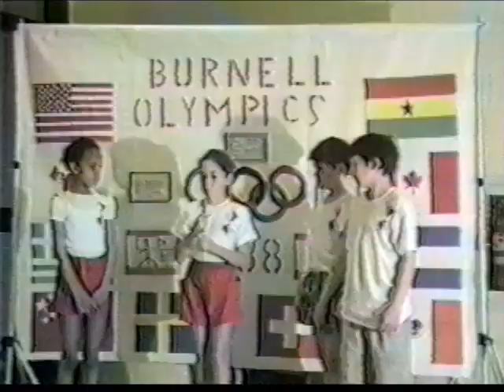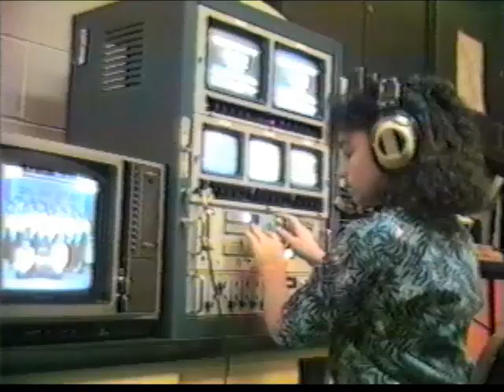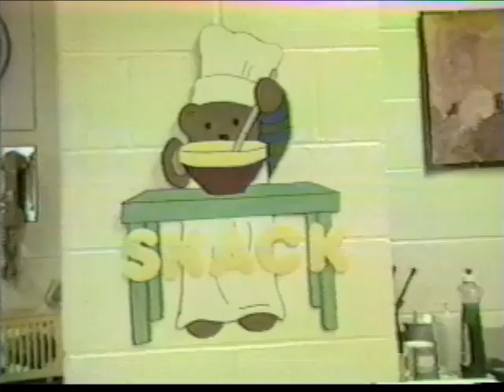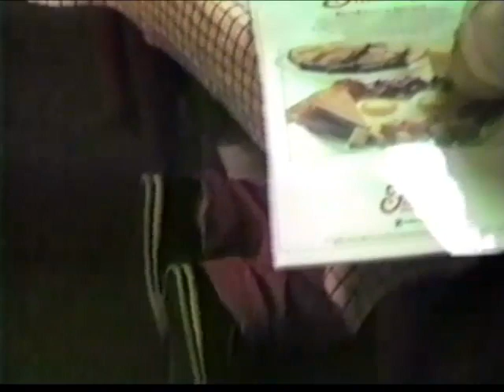115A_BestOfBEST_1-of-9.f4v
"TV for Kids by Kids" from Bridgewater, MA, USA, in 1980's and 90's.
"Best of BEST" Special 2-hour show. Part 1 of 9:
- Big BEST Theme Song (1/88)
- Big BEST News Opening (10/84)
- Mass. Phys. Ed. Teacher of the Year (4/88)
- Dr. Heatherbrain's Wonder Boxes (4/88)
- Little BEST Theme Song (5/89)
- Pre-school Restaurant (5/89)